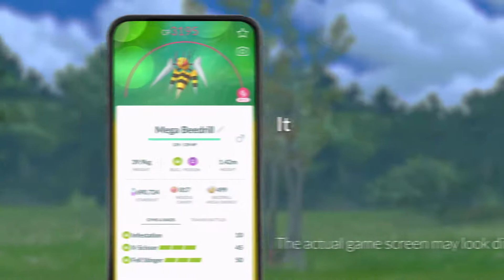Pokémon GO: Mega Evolution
Biraz araştırdıktan sonra, Mega Evolution'ın Pokémon GO dünyasına geldiğini keşfettik! Seçili Pokémon, Mega Energy adlı yeni keşfedilen bir kaynağı kullanarak artık Mega Evolve yapabilir. Mega Evolution'ın temellerini öğrenmek için bu öğreticiye göz atın. Mega Evolution ve Pokémon GO dünyasını nasıl etkilediği hakkında daha fazla şey öğrenirken bizi izlemeye devam edin!